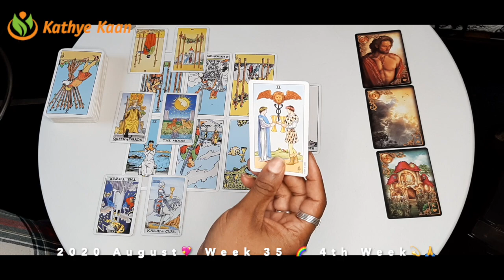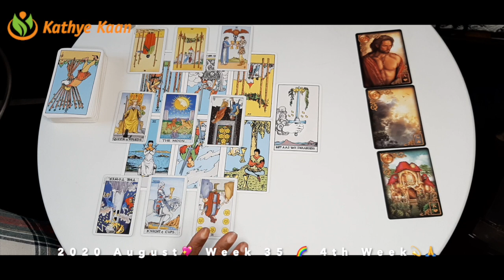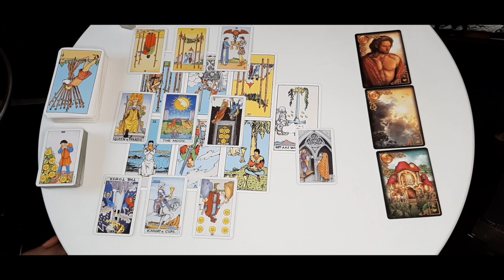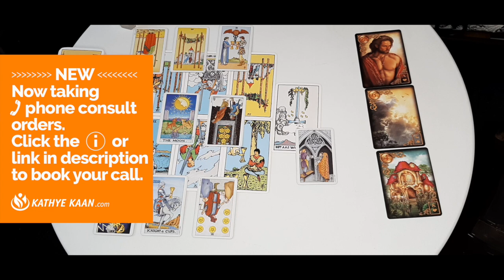GEMINI BURDENSOME! COMMUNICATION IS THE KEY 💖WEEK 36 🙏💫WEEKLY READING AUGUST 31-SEPTEMBER 06💫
Kathye